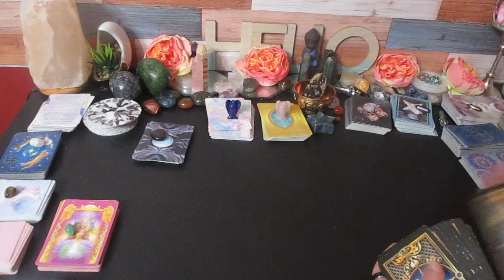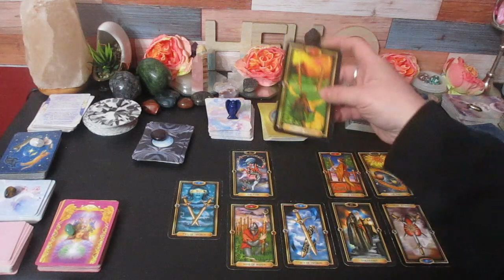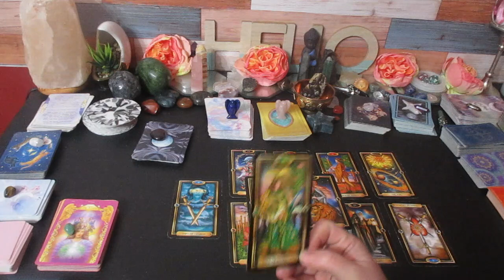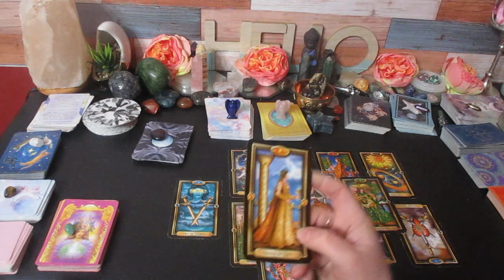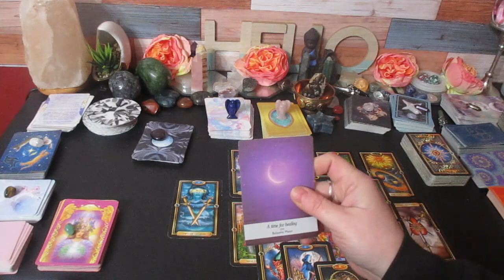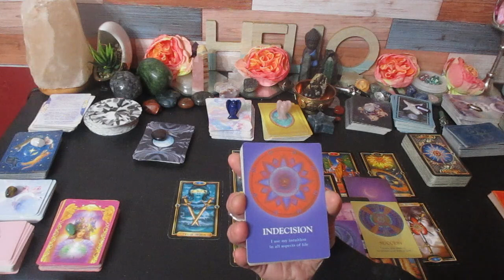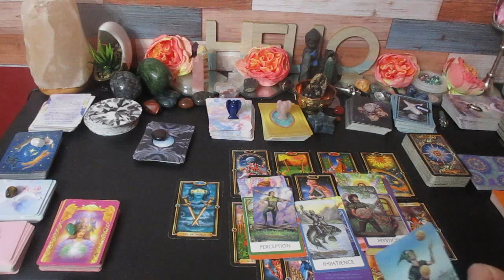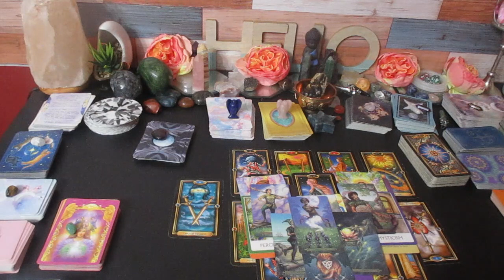SCORPIO ♏The Next 48 Hours "This is going to be Crucial Scorpio."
Much love!
~Renee G